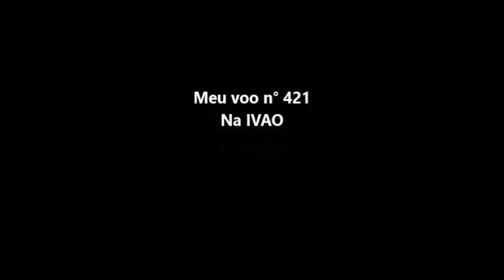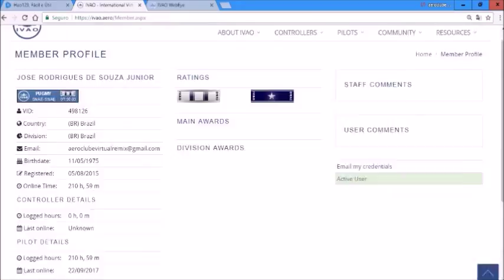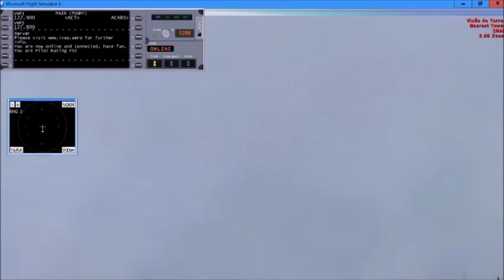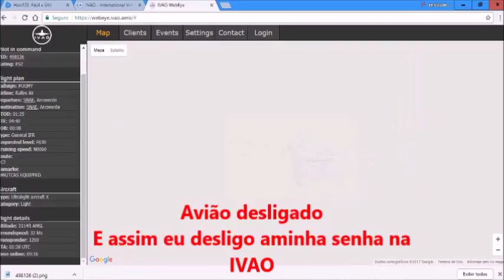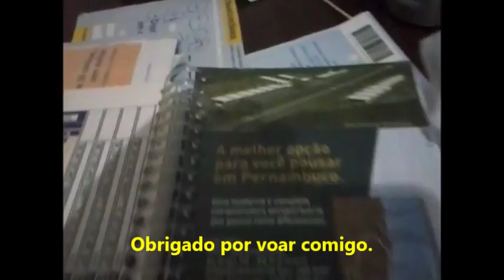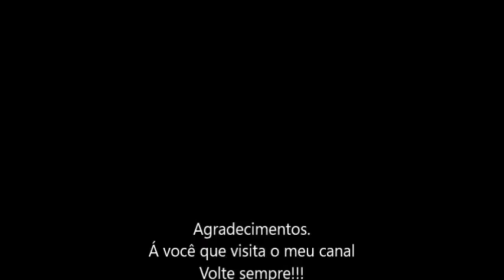Meu voo n° 421 na IVAO